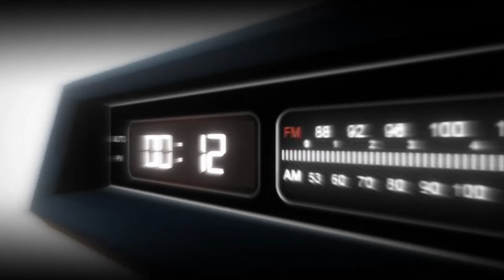RUST | The End Of The War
in this video we finally ended the war we have been fighting.!